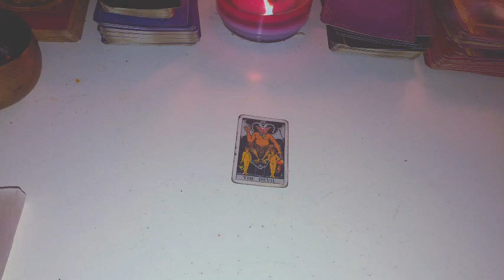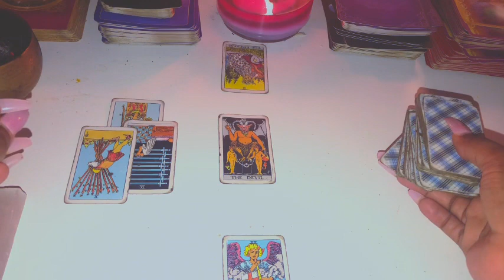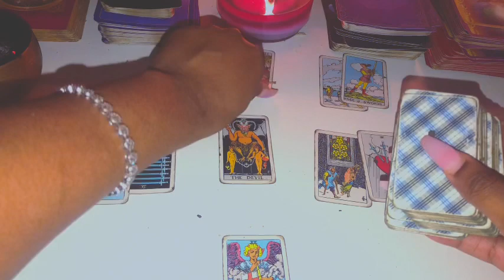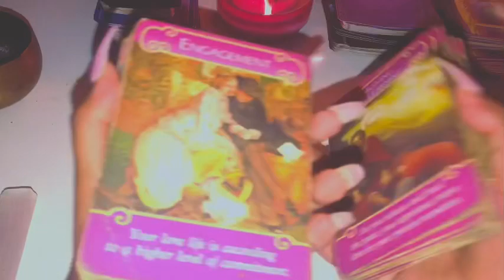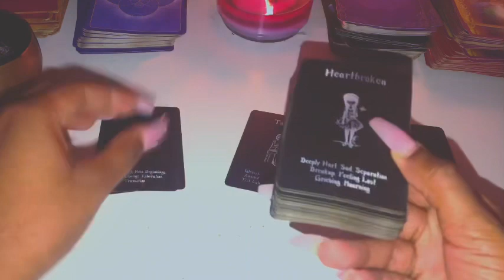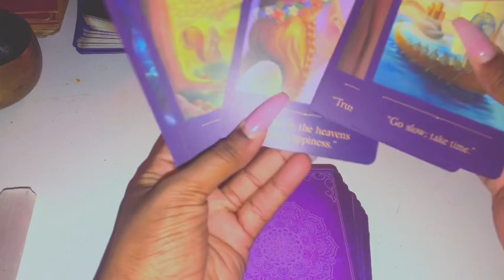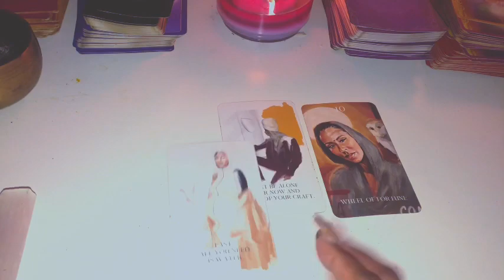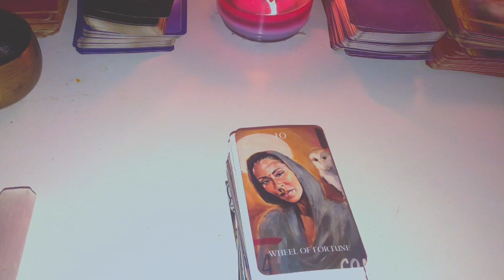♐️Sagittarius, WARNING DO NOT TRUST THIS PERSON AT ALL VERY VERY JEALOUS 🔥🔥🔥 February 2021 Tarot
Sagittarius Mid February 2021 Tarot

Sagittarius Mid February 2021
Sagittarius Mid February Tarot
Sagittarius February 15-28th 2021 Tarot

3 Questions~ $55
6 Questions Can Be Live As Well~ $85

3 Questions~ $33
6 Questions Can Be Live As Well~ $60

Freda Tarot.

Reading for February 2021, Sagittarius February Horoscope #2021